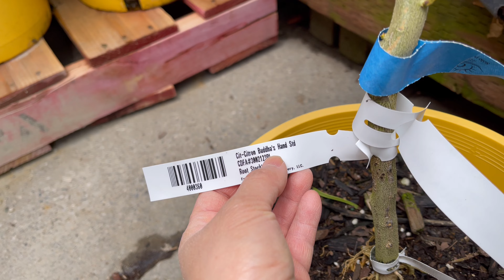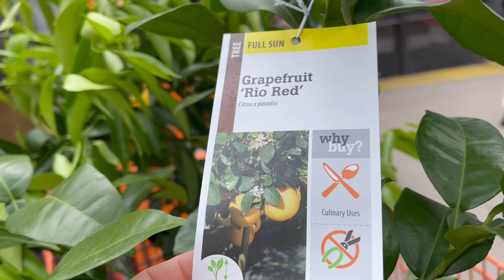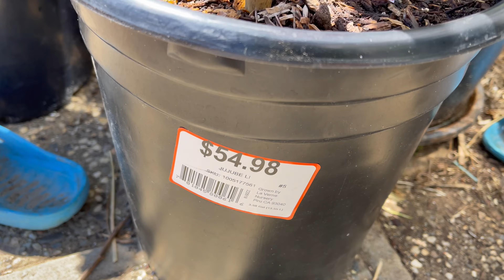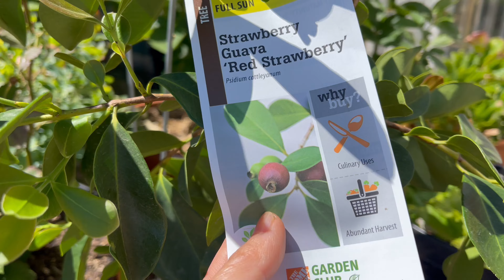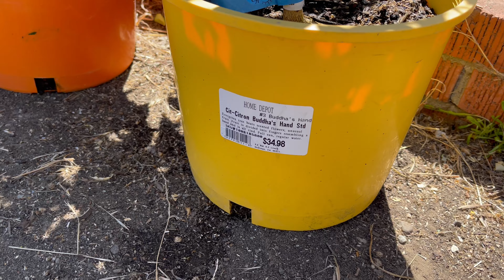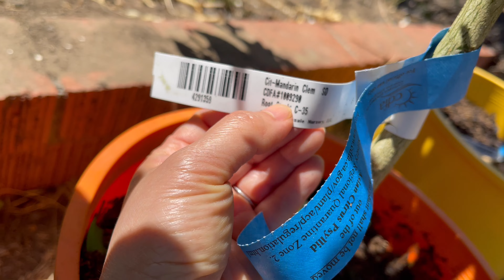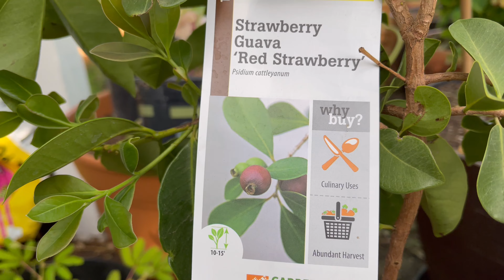Vui quá,mua được những cây ￼ Khó tìm,Mua cây Ổi Dâu,strawberry guava,Cây chanh Phật Thủ,bưởi và quýt